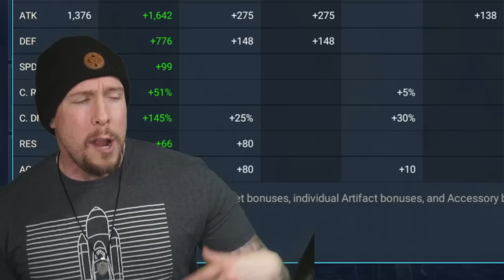MAXING a TEAM w/ WHOEVER I PULL from SHARDS (Sacred & Void)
RAID Shadow Legends | Building a Random Team from Sacred & Void Shards! Check out the other episodes in the series below!

Today in RAID we'll build a team out of whatever champions I pull from void and sacred shards! Enjoy!